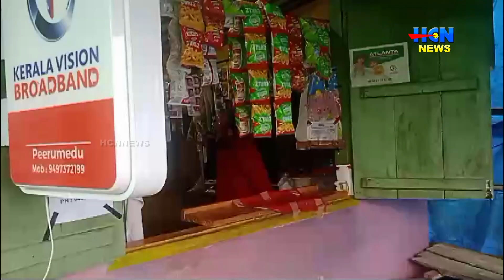പീരുമേട് മേലഴുതയില്‍ വ്യാപാരസ്ഥാപനം കുത്തി തുറന്ന് മോഷണം.